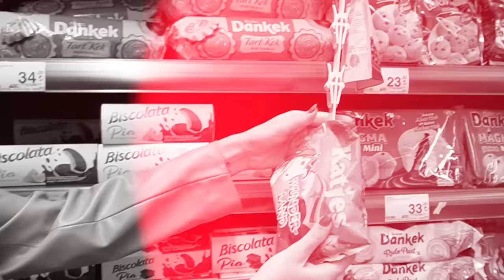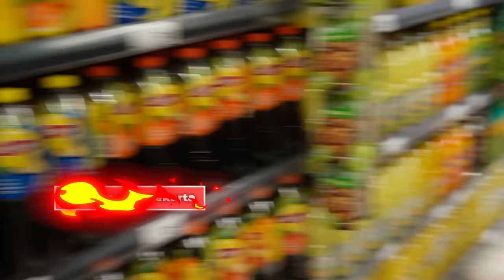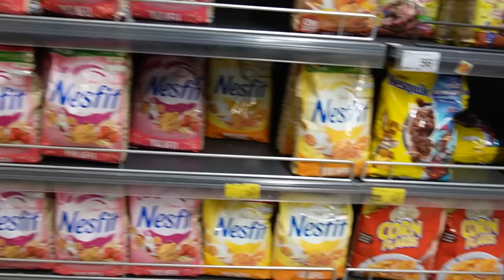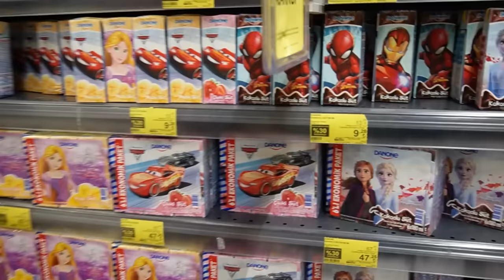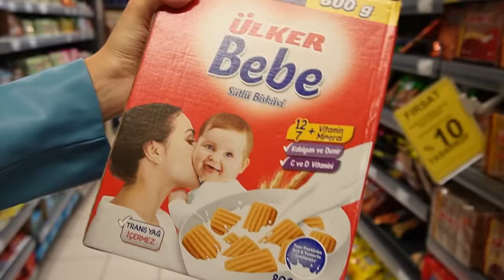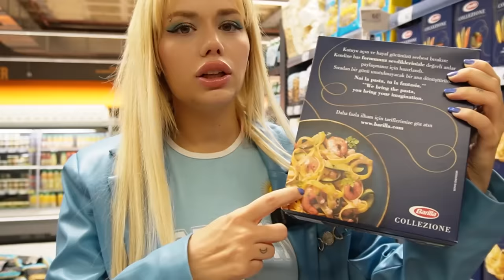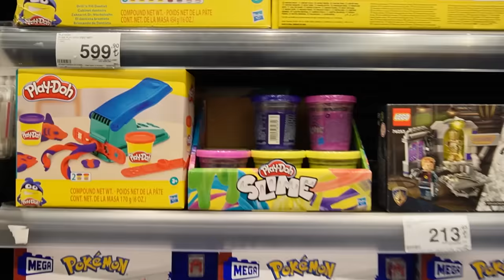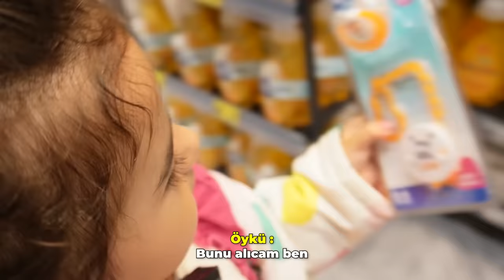24 SAAT TEK RENK MARKET ALIŞVERİŞİ CHALLENGE !?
Herkese merhaba ben Gamze Karta bugün kızım Öykü Karta ile beraber 24 saat tek renk market alışverişi challenge yaptık. Tek renk alışveriş challenge yaptık.Biz çekerken çok eğlendik, umarım siz de izlerken eğlenirsiniz, keyifli seyirler dilerim ♥